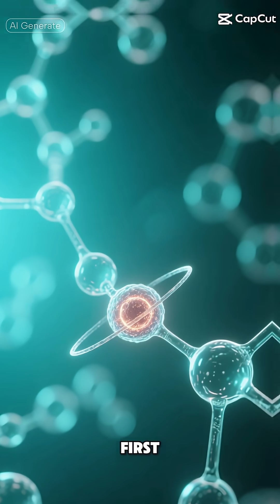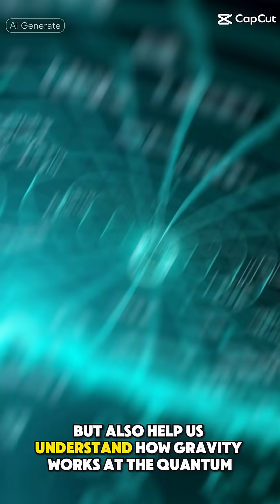Gravitino: The Dark Matter You've Been Waiting For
Join us as we delve into the mysterious world of dark matter, specifically the concept of gravitino, a particle that has been shrouded in mystery. In the realm of space science and physics, the gravitino is a hypothetical particle that has been proposed to explain certain phenomena in the universe, including dark matter and dark energy. Theoretical frameworks such as loop quantum gravity and string theory have been used to describe the behavior of gravitinos, which are thought to interact with normal matter through the force of gravity. Researchers at CERN and other institutions have been working to detect these particles, using advanced technologies such as those employed by LIGO. The study of gravitinos is an active area of research in quantum mechanics and space physics, with scientists like Matt O'Dowd and Sabine Hossenfelder contributing to the discussion. The standard model of physics has been incredibly successful, but it does not account for dark matter, which is thought to make up a large portion of the universe's mass-energy budget. The expansion of the universe, first described by Einstein, is still not fully understood, and the discovery of dark energy has added to the mystery. Physics news and documentaries, such as those presented by PBS and the World Science Festival, often feature discussions of these topics, with experts like Neil deGrasse Tyson and Brian Greene providing insights. In this video, we will explore the concept of gravitino and its potential implications for our understanding of the universe, from the big bang to the present day. By examining the latest research and theories in astrophysics and cosmology, we hope to shed light on this enigmatic particle and its role in the universe. Tune in for a fascinating journey through the world of space physics and quantum physics, as we explore the mysteries of gravitino and the universe.